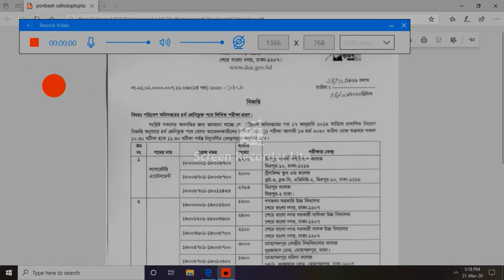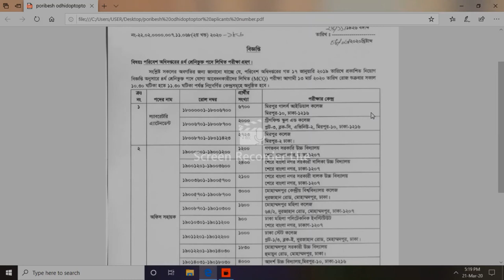Laboratory attendant ১৯ টি পদের বিপরীতে কত জন পরীক্ষায় অংশগ্রহণ করেছিলো-কত পেলে পাস দেখুন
ল্যাবরেটরি আটটেন্ডেন্ট পদে ২০১৯ January circular# job exam  2020#
job guideline 2020#